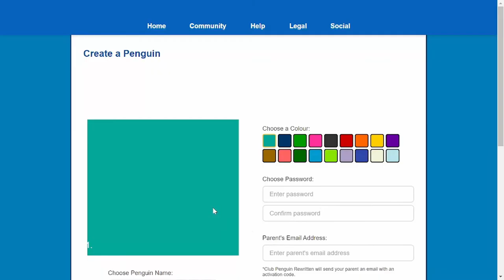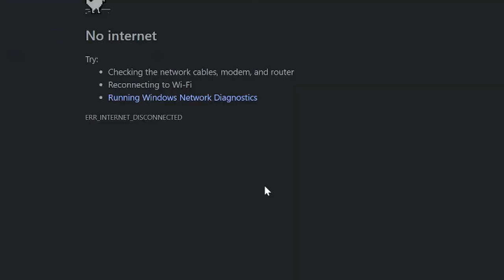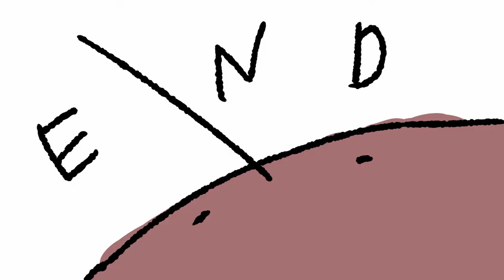Becoming a Furry...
hi, today i became a furry by playing animal jam and club penguin. i really like uhhhhhhhhhhh something something...keywords. anyways animal jam is actually enjoyable

Some...nintendo song i forgot the name of...

(not intended for kids, mentions of furries)